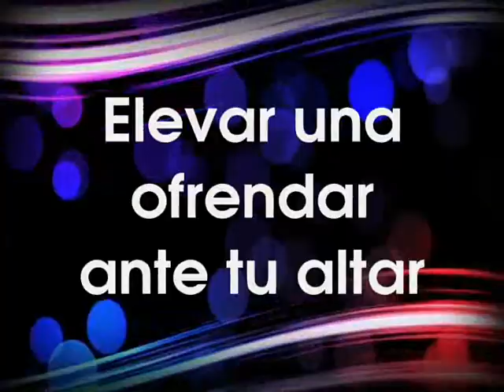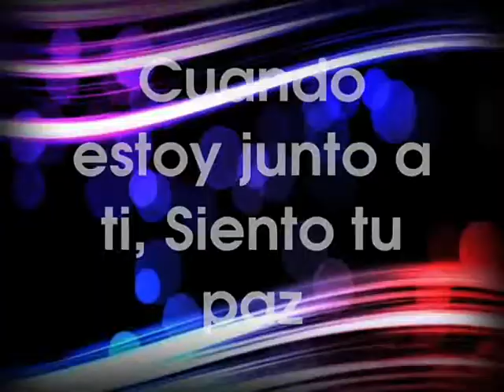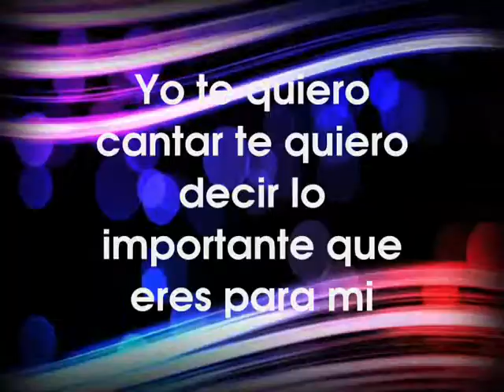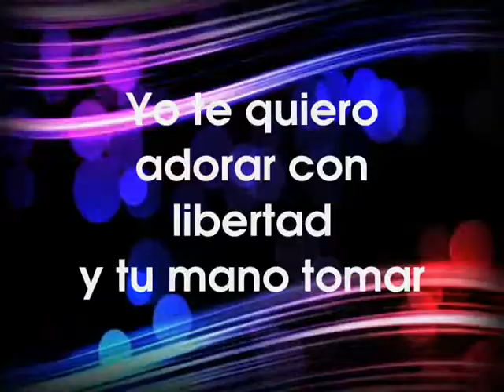Tu gloria alcanzar David Scarpeta letra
Queremos alcanzar tu gloria maravillosa...